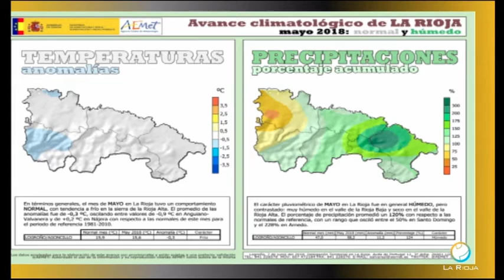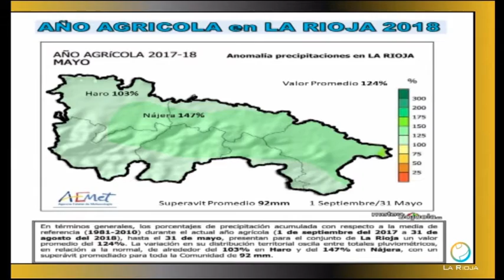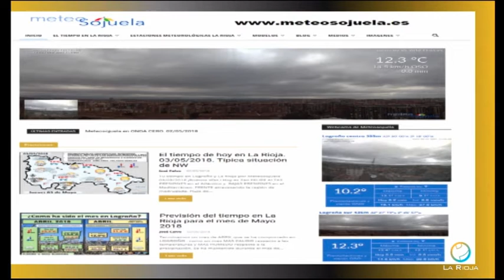Meteosojuela en POPULAR TV. 14/06/2018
En Conexion Rioja, con Victor Zurrunero. Actualidad e información